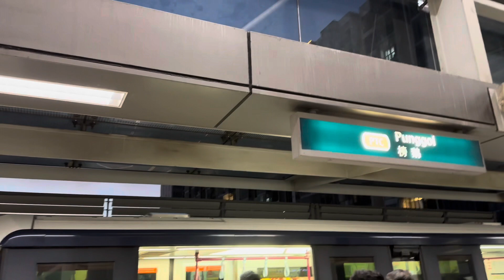[C810A PG WEST CAMEO] MRTravels on the Punggol LRT: C810A V44 from Punggol to Sam Kee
C810A V44 PGLRT West ACW via Sam Kee